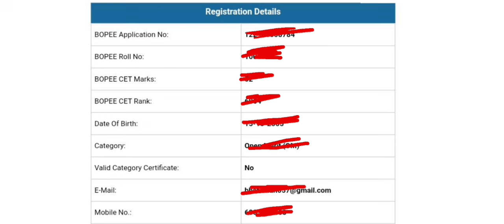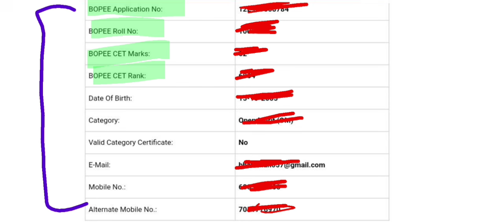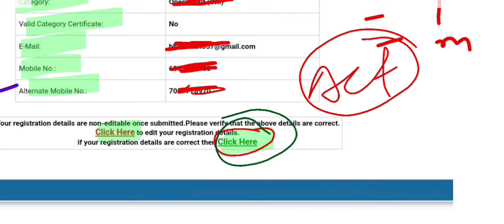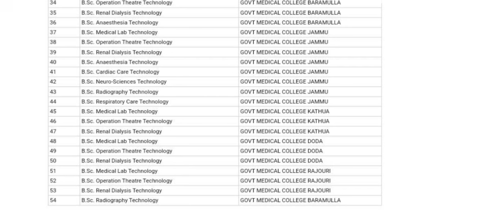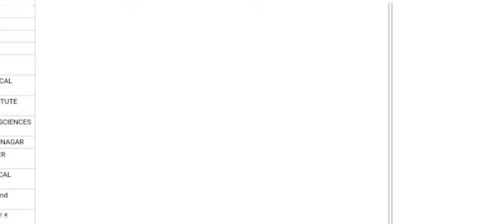Jkbopee Bsc nursing 2024 || Chnge your college preference at home | selection list update.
Jkbopee Bsc nursing 2024 | Chnge your college preference at home | selection list kab ayega| important video for all students.
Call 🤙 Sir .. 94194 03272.